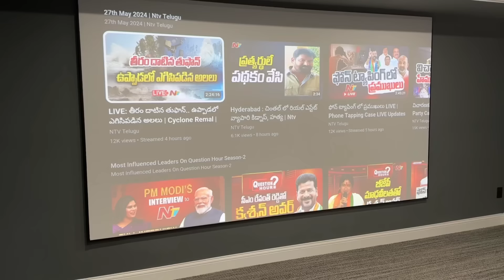From India to USA: A Journey of Indian Parents Visiting Their Kids | మన పేరెంట్స్ కి ఎలా ఉంటుంది ?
0:00 - Introduction
0:12 - Video About
1:24 - Home Tour
2:10 - Meet With Uncle
4:18 - Food in America
5:26 - Timepass (Movies)
5:48 - Basement Tour
6:22 - Politics
07:48 - Truth About Lifestyle
10:43 - Farming in Backyard
12:06 - Pregnancy Support
12:40 - Community Around
13:18 - Uncle Feedback on America